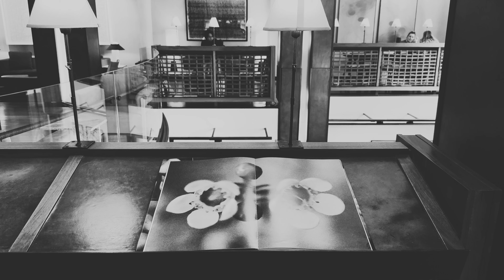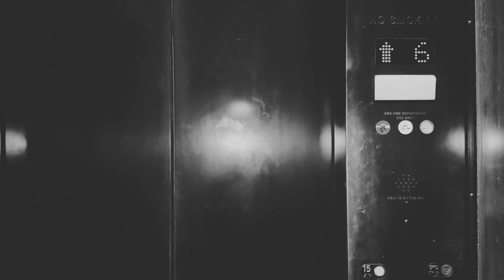so i secretly spied on a salon (A VIDEO FOR CREATIVES)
Sort of a relaxing YouTube New Wave vlog type thing by a New York City artist and designer. I'm trying to do something a little different.

I was filming in my hotel and later discovered a private moment at a hair salon across the street. But ultimately this video is mostly about the luxury of looking and dwelling on visuals that aren't exciting, surprising, or interesting on the surface. When you take the time to truly look, like an artist, just about anything is actually interesting and worth examining more closely. Waste some time with me!

EDLUNDART is a boutique design and animation studio in New York City, and now also a YouTube channel for artists and creative people featuring me, a random guy in a hat but also variously a graphic designer, animator, artist, Art Director and Creative Director entertainingly talking my way through videos on art, design, animation, culture, creativity, and business from the perspective of an artist entrepreneur and small business owner.